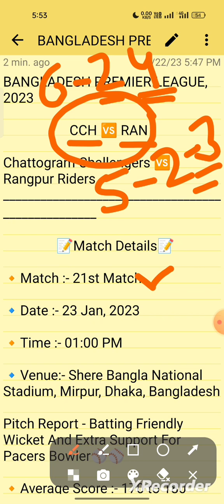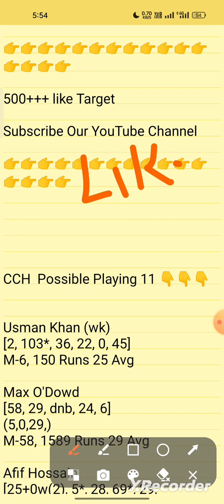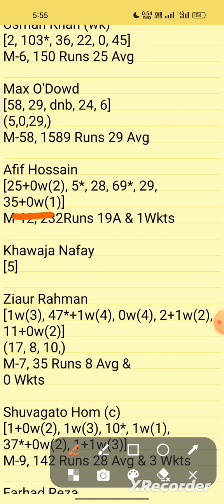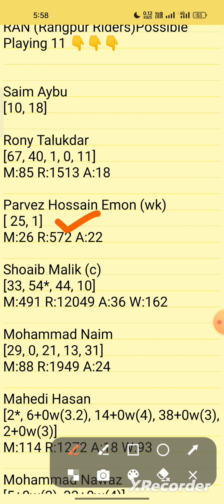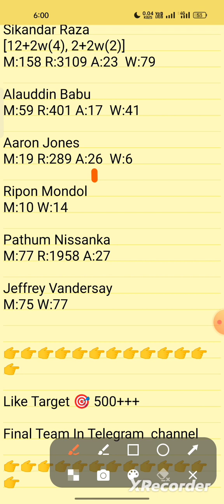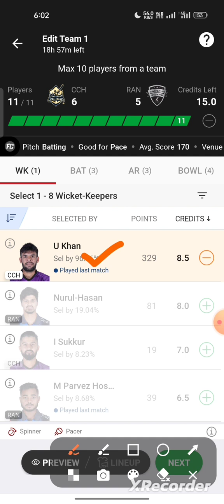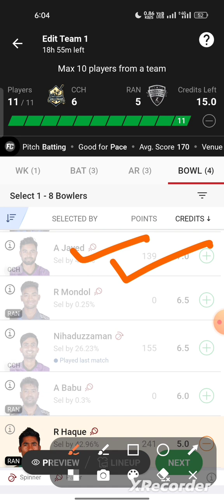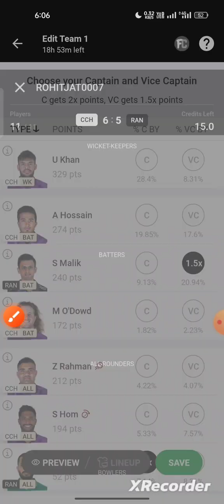cch vs ran dream11 team, cch vs ran dream11 prediction, cch vs ran t20 dream11 team today match